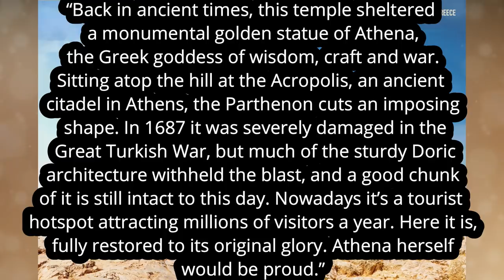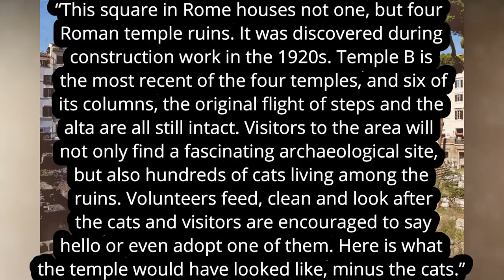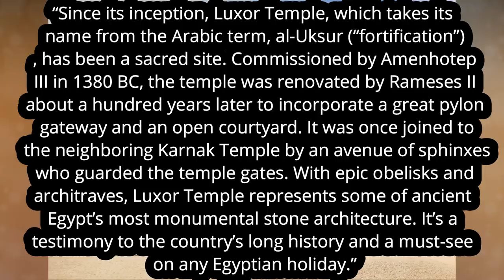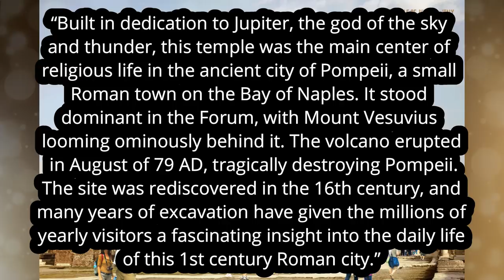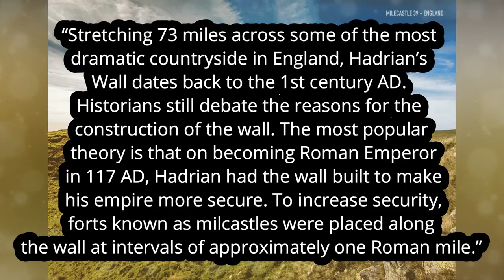If 7 Famous Historical Buildings Were Brought Back To Their Ancient Glory - Now You See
Countries like Greece, Italy, Egypt, and Mexico are famous for some of the most fascinating historical monuments in the world. Sadly, not all of them have managed to survive the cruel wheel of time, and after so many centuries the only thing left to remind us of them are their ruins. But have you ever tried to imagine how those architectural wonders, such as Parthenon in Athens, Mexico’s Pyramid of the Sun, or Italy’s Temple of Jupiter, looked in all their glory?

Expedia’s NeoMan project, created in collaboration with Maja Wrońska and Przemek Sobiecki from “This Is Render”, gives us a unique opportunity to travel back in time and explore the original structures before they were damaged by centuries of natural decay. This creative team reconstructed 7 famous ancient buildings in 3D animations, bringing us back hundreds of years, slowly showing how they were built up into the magnificent structures that they once were. Scroll down to see those stunning ancient engineering works for yourself.